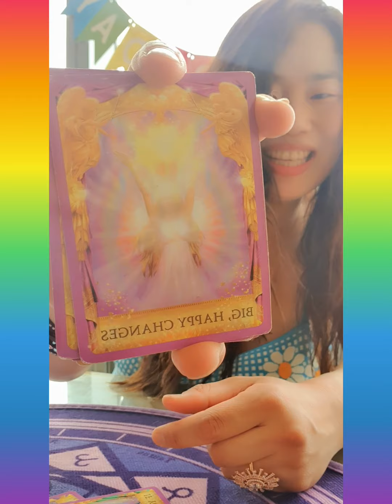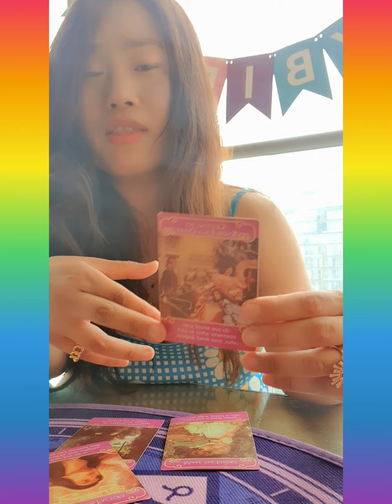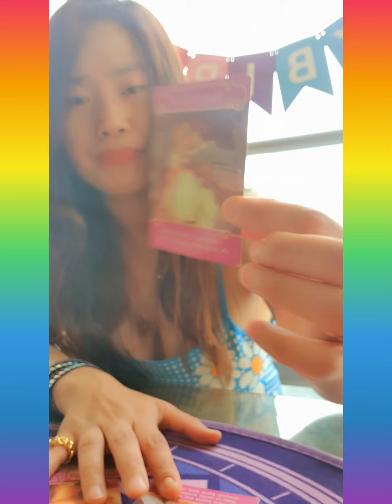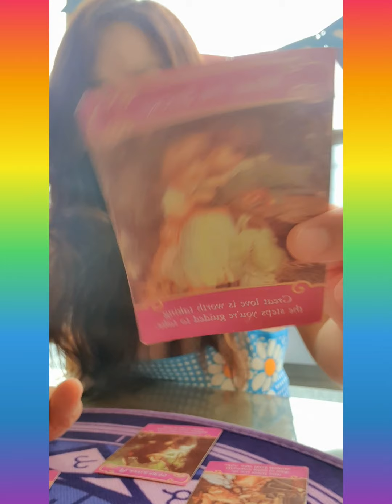💝WEEKEND💝 Your Messages from Angels 😇If You Believe, Big happy Changes🤗🤭🌻(All zodiacs)💖